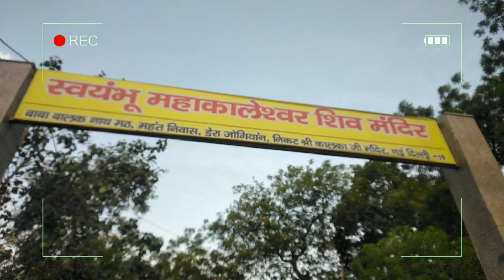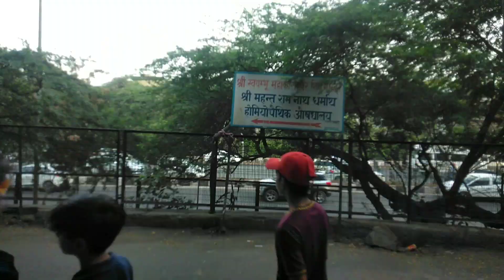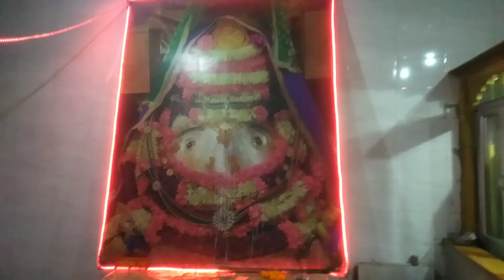Swayambhu Mahakaleshwar Shiv Mandir /kalkaji mandir